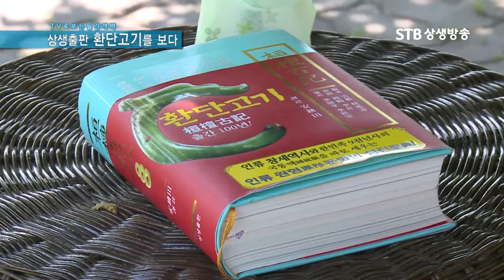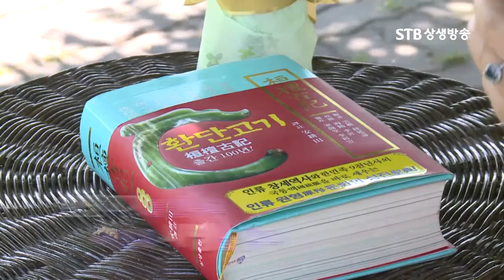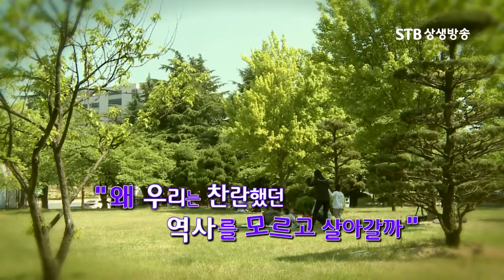증산도 미국뉴욕도장성도님의 사연 월간개벽 2015년 6월호